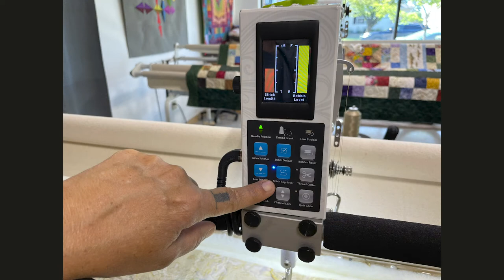loading a quilt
This video is made possible through the generous support of Bobbie Edds in memory of her late husband Sidney Edds.

Longarm machines: APQS Millie (sales, service and training by Karen McTavish) authorized showroom in Duluth Minnesota.

Corsage pins

Wool pin cushions

Bohn Chalk Pencil

Dritz Purple Disappearing Ink Marking Pen,

EZ Quilting Blue Water Soluble Marking Pen (submerge in water to remove!)

Video production & sound: Kathy McTavish
Opening image by Wolfskull Creative